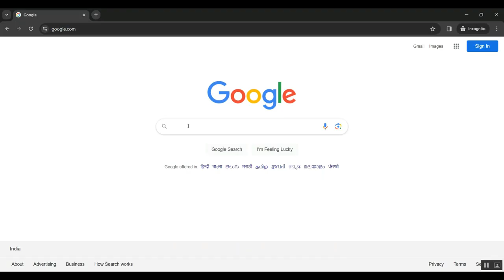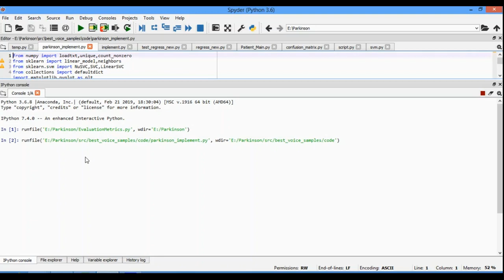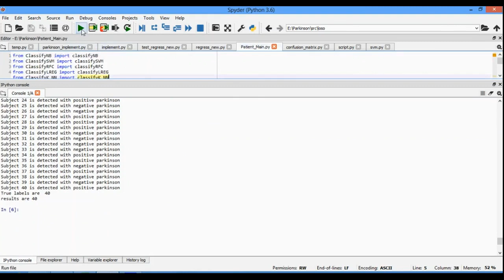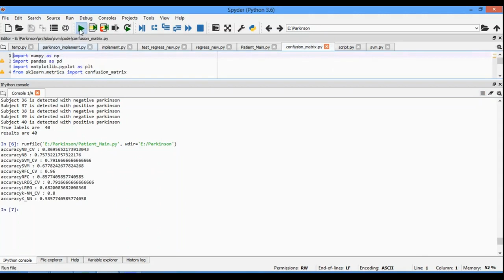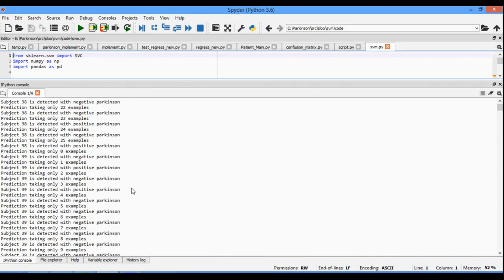A Novel Glove Monitoring System Used to Quantify Neurological Symptoms During Deep Brain Stimulation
IEEE PROJECTS 2024 TITLE LIST

* Complete Source Code
* Complete Documentation
* Complete Presentation Slides
* Flow Diagram
* Database File or Dataset
* Screenshots
* Execution Procedure
* Video Tutorials
* Supporting Softwares

Support Specialization
* 24/7 Support
* Ticketing System
* Voice Conference
* Video On Demand
* Remote Connectivity
* Document Customization